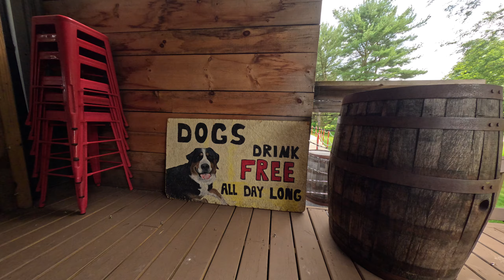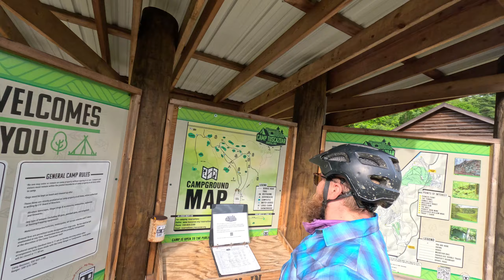Ernie’s Overnighter Bicycle Trip!